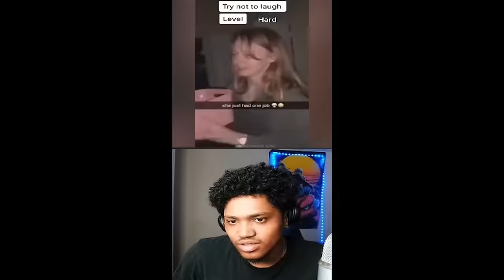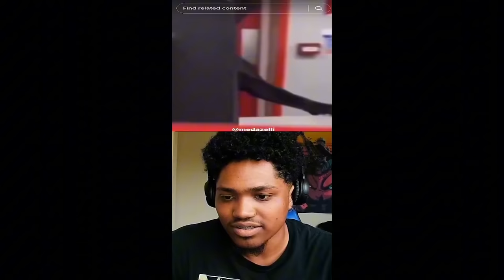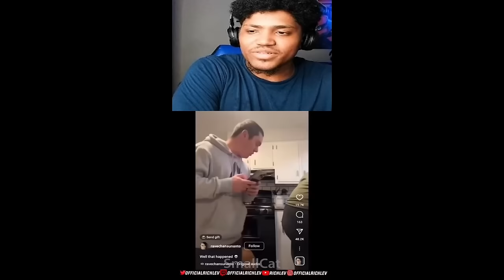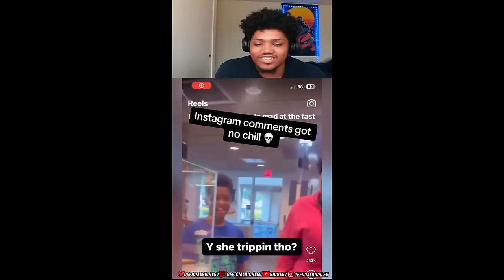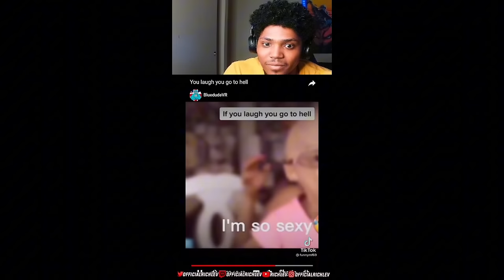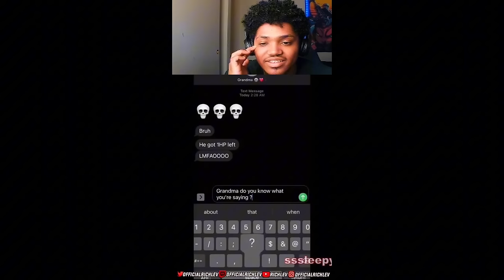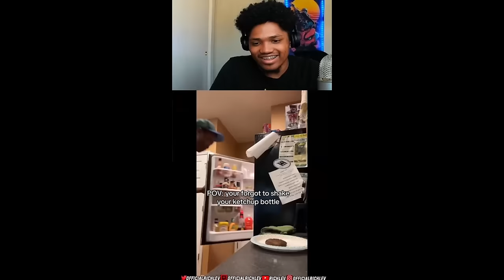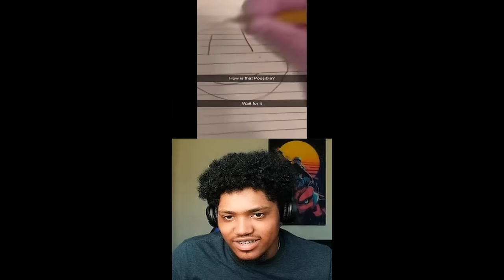BEST RICHLEV YOUTUBE SHORTS COMPILATION #1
Richlev reacts to Offensive meme compilations